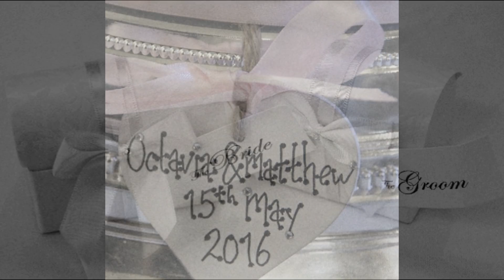Octavia And Matthews Wedding